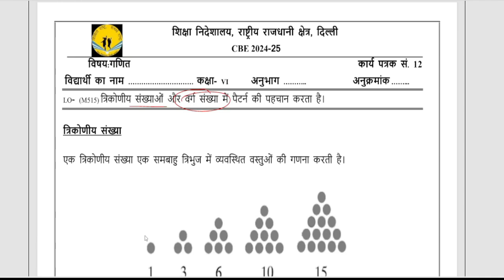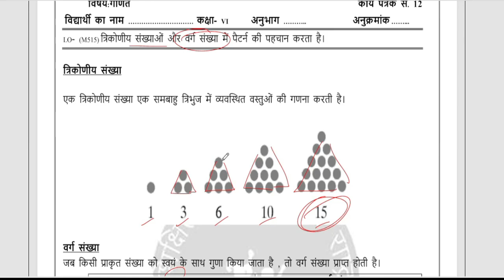Class 6 Maths Worksheet 12 Solution 2024-25 I CBE worksheet 2024-25 |Maths Worksheet 12 Class6